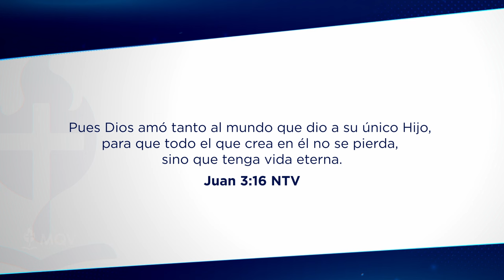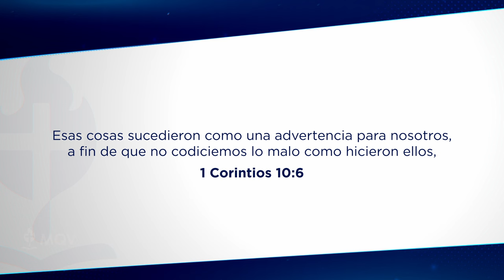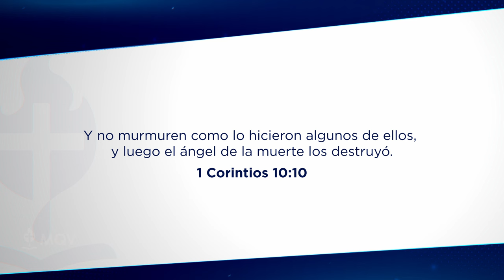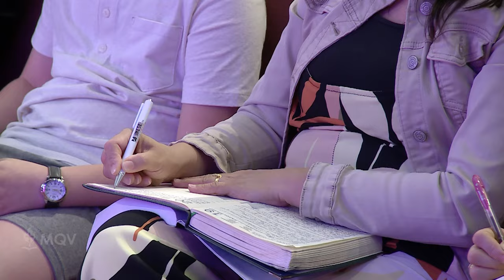TV473 | Golpeando la roca - Prédica del Pr. Federico Almada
Prédica del 20/10/24 emitida el 24/11/24 por el Canal TRECE | El Pastor Federico Almada nos trajo un mensaje poderoso basado en la historia de Moisés y la roca, desafiándonos a reflexionar sobre las veces que golpeamos la roca esperando que fluya la bendición de Dios. ¿Estamos confiando verdaderamente en Su voluntad y en Su tiempo? 🤔💡

Un mensaje profundo que nos invita a evaluar nuestra relación con Dios, cómo enfrentamos nuestras pruebas y cómo podemos aprender a depender completamente de Su sabiduría y dirección. 💧🙏

¡No te pierdas este poderoso mensaje! 🔥